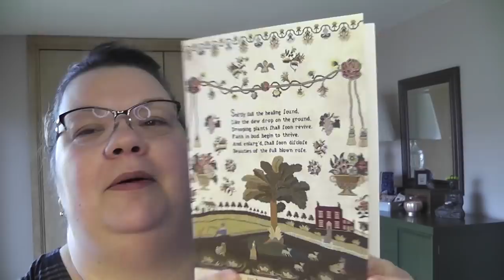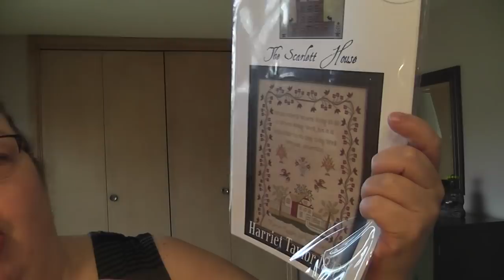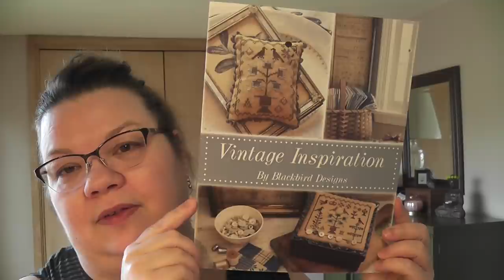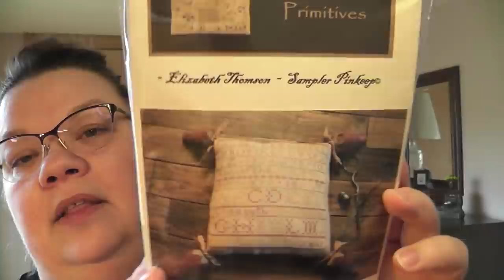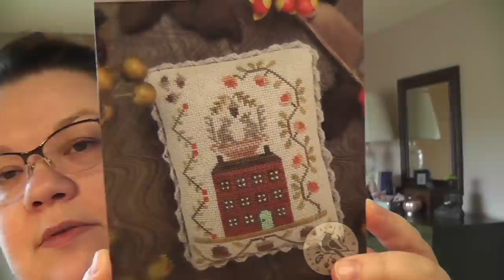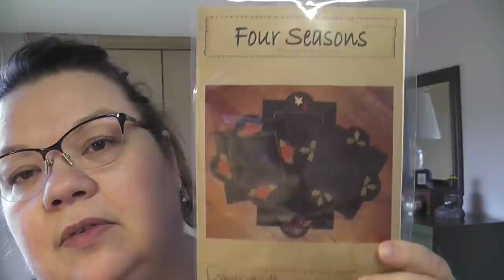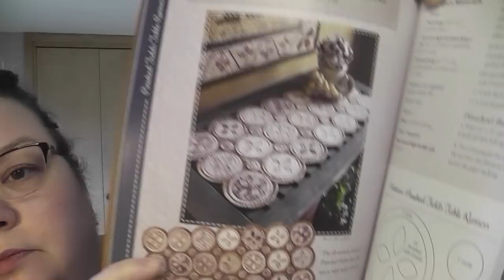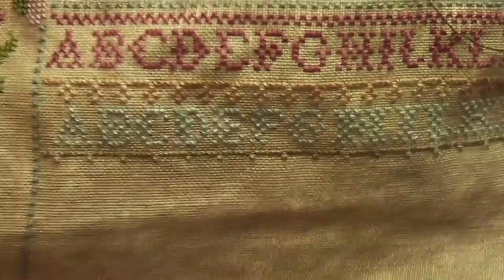Flosstube #17 Stash Dive